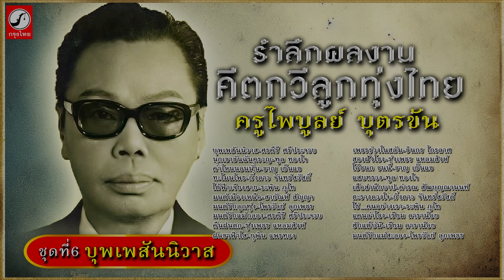รำลึกผลงานคีตกวีลูกทุ่งไทย ครูไพบูลย์ บุตรขัน ชุด6 บุพเพสันนิวาส - นกเขาขันฉันครวญ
00:00 บุพเพสันนิวาส - ศรคีรี ศรีประจวบ
03:10 นกเขาขันฉันครวญ - ทูล ทองใจ
06:13 ค่ำไหนนอนนั่น - ชาญ เย็นแข
09:29 ทะโมนไพร - กิ่งดาว จันทร์สวัสดิ์
12:03 ใต้ฟ้าเจียงฮาย - ระพิน ภูไท
15:13 มนต์เมืองเหนือ - สายัณห์ สัญญา
18:57 มนต์รักลูกทุ่ง - ไพรวัลย์ ลูกเพชร
22:55 มนต์รักแม่กลอง - ศรคีรี ศรีประจวบ
26:20 คืนฝนตก - รุ่งเพชร แหลมสิงห์
29:25 ฝนซาฟ้าใส - ยุพิน แพรทอง
32:36 เพชรร่วงในสลัม - ชินกร ไกรลาศ
36:53 สองฝั่งโขง - รุ่งเพชร แหลมสิงห์
40:57 โอ้ชนก ชนนี - ชาญ เย็นแข
44:09 แสบทรวง - ทูล ทองใจ
47:07 เสือสำนึกบาป - คำรณ สัฒบุญณานนท์
50:18 ตะรางดวงใจ - กิ่งดาว จันทร์สวัสดิ์
53:27 โธ่...คนอย่างเรา - ระพิน ภูไท
56:22 แคนลำโขง - เรียม ดาราน้อย
01:00:22 ฮักแต้บ่มี - เรียม ดาราน้อย
01:04:08 มนต์รักแม่สะลอง - ไพรวัลย์ ลูกเพชร